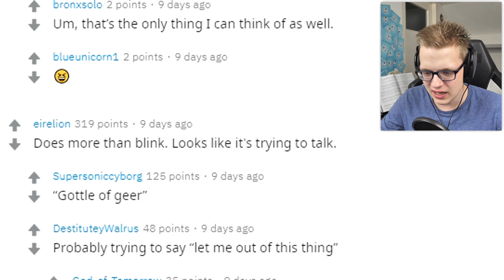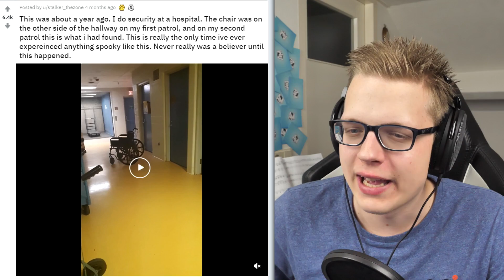DEZE PARANORMALE VIDEO'S KAN IK NIET VERKLAREN...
Vandaag neem ik een kijkje op een subreddit waar ze paranormale video's delen. En hier zitten enge video's tussen die ik echt niet kan verklaren... Durf jij mee te kijken?